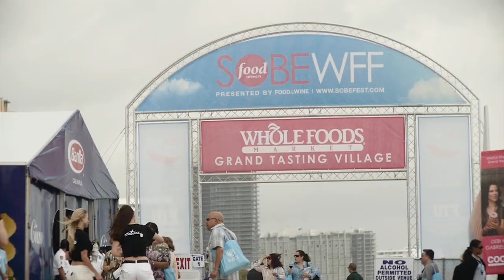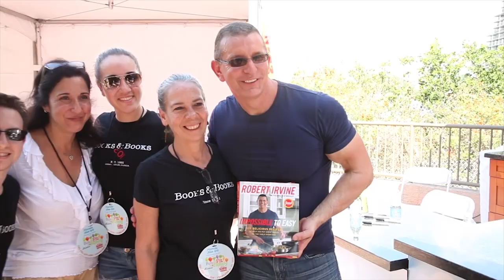Daniela Ruiz- Hospitality and Tourism Management Major